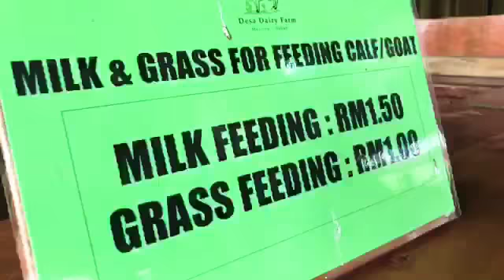family outing montage | Nuli's Family